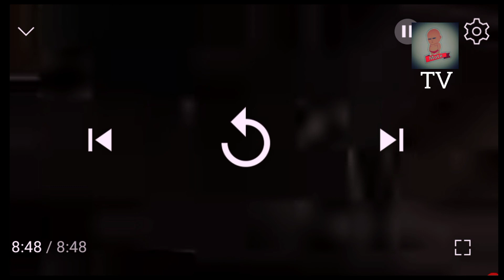Mai Ramta Jogi..SALMAN Ali 👌👌